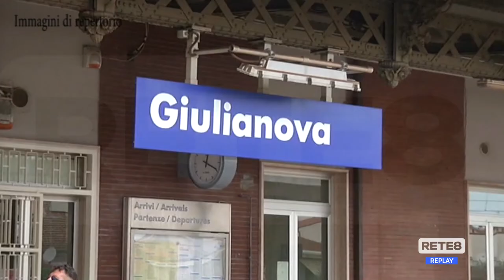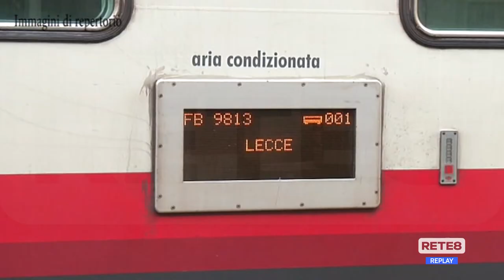Giulianova - Niente treni veloci: protesta degli operatori turistici